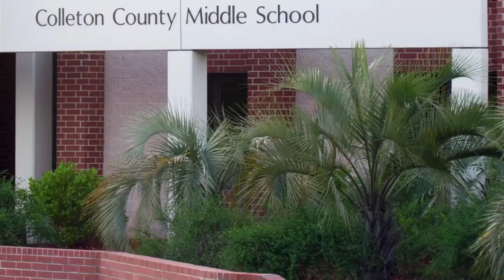Monday, May 16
This video is about Monday, May 16